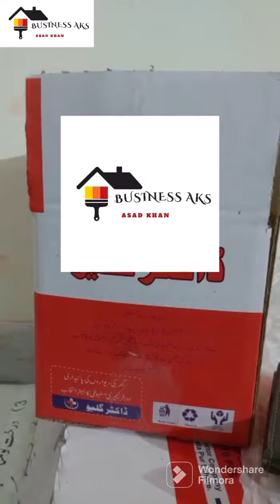Wood Glue Fevicol Mini Setup in Lahore using PVA BP26 Alternative PVA Fiber Sheet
wood glue
BEST WOOD GLUE?
how to make fevicol at home tonni art and craft
best small business ideas small business ideas for women
startup ideas
side business ideas for ladies business ideas for ladies
business ideas azad chaiwala
business ideas in low investment

small scale business ideas for ladies new business ideas 2023 ici glue
plastic glue
german glue in pakistan
german glue uses
german glue price in pakistan
german white glue price in pakistan german white glue formula
is german glue pva glue
ici glue price in pakistan
ici glue pakistan
white glue
glue gun banane ka tarika
german glue banane ka tarika
how to make glue for slime
how to make pva glue at home
glue business

Business Consultant
Business ideas 2023
Business talks
Polymerization process
condensation polymerisation
low investment high profit business ideas
polymerization
polymers chemistry class 12
polymers one shot